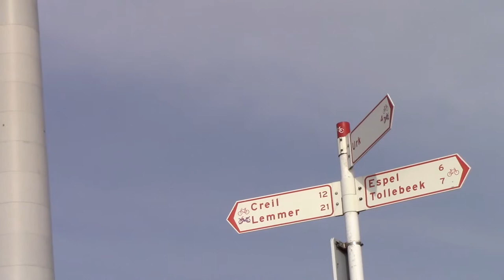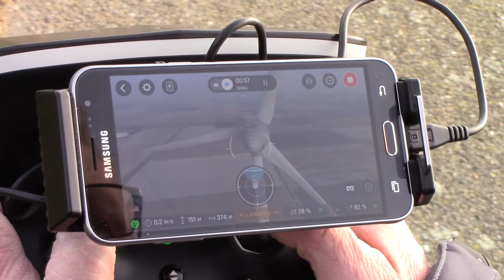Schapenpad The Netherlands (04/03/2018) - Windmills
I'm Dennis, currently 17 years old and I love to make video's!
Have a good day and enjoy the video.
DETAILS ABOUT THE VIDEO:
Resolution: 1920x1080
Framerate: 25
Recording Date: 04/03/2018
Recorded By: Dennis Wijmans, Rob Wijmans
Editing Date: 04/03/2018
Edited By: Dennis Wijmans